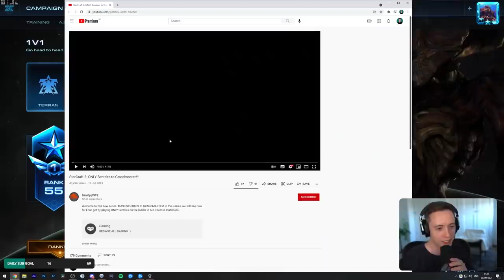Beastyqt vs Lowko - YouTuber Showdown! | Cloak to Grandmaster #13